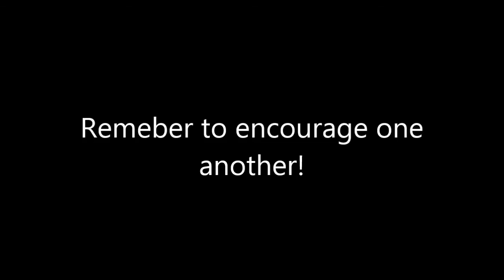Farmitecture Presents-The Tiny Green House Project Part 5-Spring is near so siding continues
On this episode of the Tiny Green House project I continue to work on the siding with hopes of getting enclosed soon so I can start my veggie seeds. Still saving for the roofing material as well!